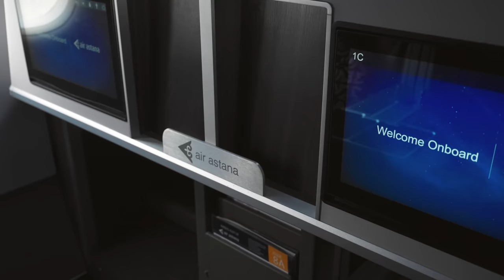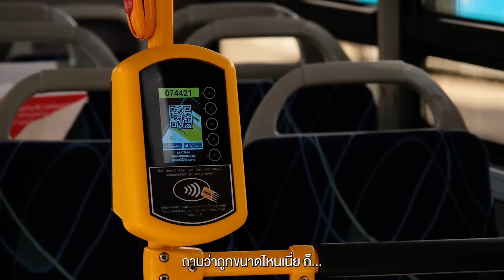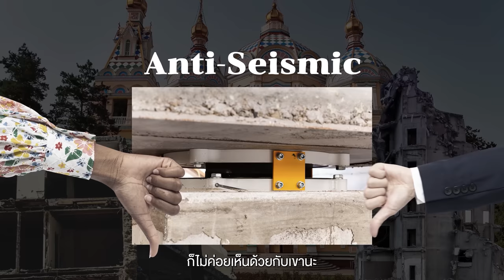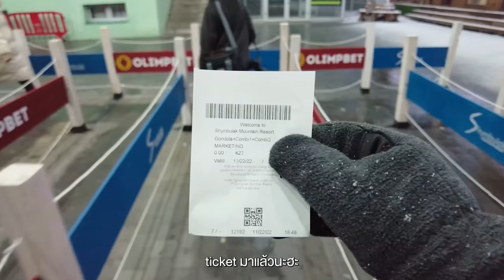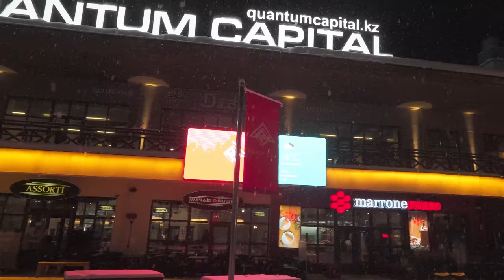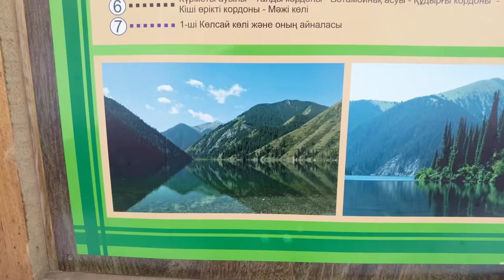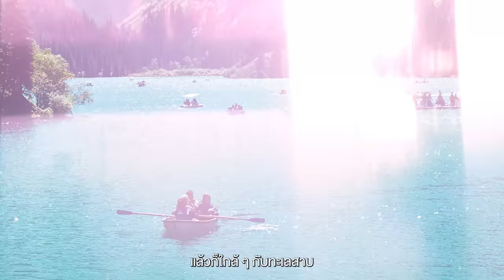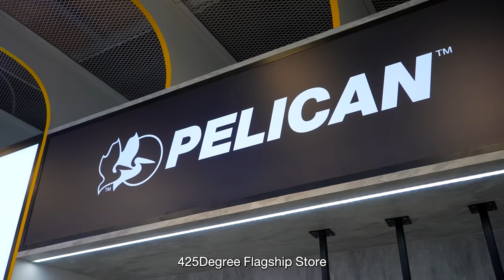ฟรีวีซ่า​คนไทย​ มีบินตรง​ ราคาไม่แพง​ แต่วิวหลักล้าน​ Almaty คาซัคสถาน​ | VLOG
** upload ใหม่เนื่องจากคลิป​เก่า​ติดเหลืองครับ​

• บินจากเมืองไทยไปที่นี่ใช้เวลา
7 ชั่วโมงมีบินตรงไม่ต้องต่อเครื่อง
ฟรีวีซ่าให้กับคนไทย​ 30 วัน​ และที่
สำคัญครับค่าใช้จ่ายในการเที่ยว
ราคาไม่แพงด้วยเราจะพาไปที่
อดีตเมืองหลวงเก่าของประเทศ
คาซัคสถานนั่นคือเมือง​ Almaty
หนึ่งในเมืองที่มีประวัติศาสตร์
อันยาวนานและที่สำคัญสถานที่
เที่ยวรอบๆของที่นี่วิวหลักล้าน
เหมือนอารมณ์​คล้ายๆบินไปยุโรป
หรือแคนาดาแต่วิวแบบนี้อยู่ใกล้ๆ
กับไทยแค่เอเชียกลางเท่านั้นเอง

ใครสนใจอุปกรณ์การป้องกัน Gadget ดูเพิ่มเติมได้เลย

- เดินทางช่วงเดือนพฤศจิกายน 2565

0:00 เปิดรายการ
8:30 Green Bazaar
12:58 Ascension Cathedral
16:49 Shymburlak Ski Resort
26:31 Medeu
31:13 Day2
31:49 Charyn Canyon
35:35 Kolsai Lake
43:05 Hotel Kolsay Grand
44:48 Almaty International Airport
Credit
Producer : Patt
Creative : Boss
Edit : Bliss till post
Motion graphic : Toey , Oat
Video :  Bas
Script writer : Earth , View
Graphic : Beau
Camera Gear
- Sony A74
- Sony A7S3
- Dji pocket2
- Dji mini3
- SonyZVE10
Background Music

ANBR - Childhood
ANBR - Decisions
ANBR - Tomorrow
Anthony Vega - Lazy Moves
Anthony Vega - Sylvia (Delibes)
Avner Kelmer - Bread & Breakfast
Bob Hart - Just One More Thing
Bob Hart - O Christmas Tree
Captain Joz - Open Mind - Instrumental Version
Dan Pundak - I Want You to Want Me - Instrumental Version
Francesco DAndrea - I Am Not Your Doll - Stripped Version
idokay - O Christmas Tree
Kyle Cox - Solo Tu - Only You - Instrumental Version
Mansij - Daffodils
MILANO - Study Buddy
Rex Banner - Vino for Two
Rex Banner - Waltz for Europa
Risian - A Night in Almiros
Risian - Delphi Square
Risian - Man After Your Heart
Steven Beddall - Insatiable
The Bottlesnakes - Candy Shoppe